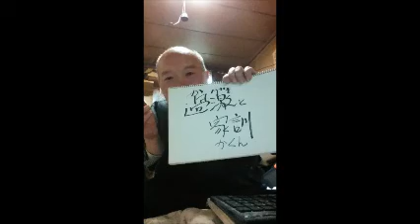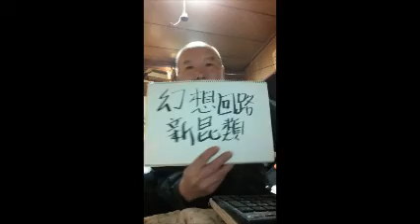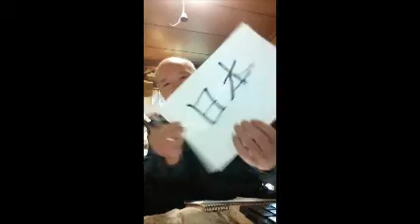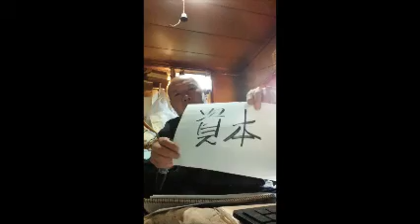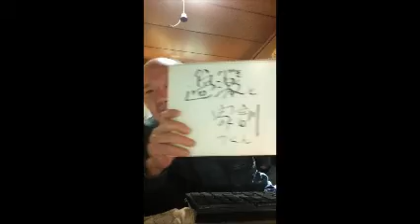5夜 焼酎酒乱、朝に吼える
焼酎酒乱、朝に吼える